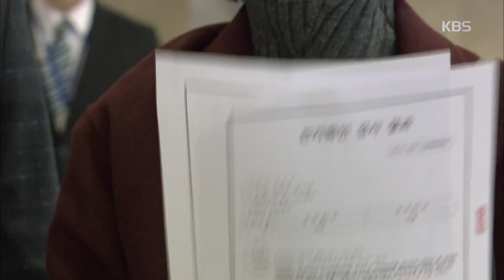내 남자의 비밀 - 송창의, 강세정 유전자 검사결과에 맞서 출생비밀 밝혀 ＂쌍둥이＂.20180117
송창의, 강세정 유전자 검사결과에 맞서 출생비밀 밝혀 ＂쌍둥이＂.
KBS2 TV 내 남자의 비밀｜매주 월~금요일 오후 7시 50분에 방송됩니다.